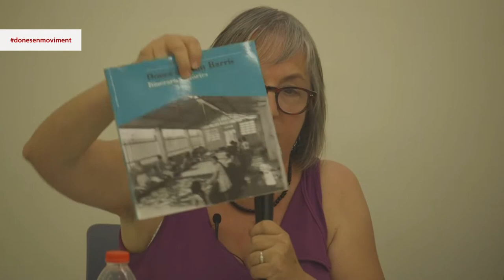"El dret a una vida digna. Drets de les dones, drets humans i justícia social" Sant Andreu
Què és una vida digna? Quins drets tenien les dones en el franquisme? Com ha canviat la situació en els darrers 40 anys? Aquestes i altres qüestions són les que es tracten en aquesta taula rodona protagonitzada per tres dones que han viscut en primera persona l'activisme feminista